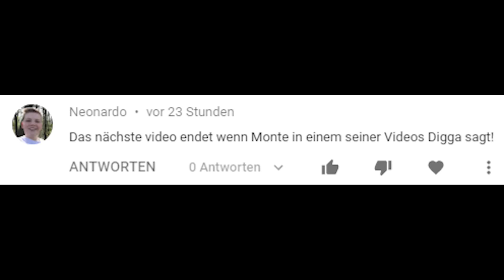Das Video endet, wenn Monte "Digga" sagt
Mir wurde vermehrt in die Kommentare geschrieben, dass MontanaBlack oft "Digger" / "Digga" sagt, und dass das nächste Video enden soll, wenn er dies mal wieder tut!

Die Videoidee "The video ends, if" stammt aus der Fortnite Community und wurde von ParashockX adaptiert. Wenn ihr diese Art Videos feiert, dann schaut gern auf seinem Kanal vorbei! :)